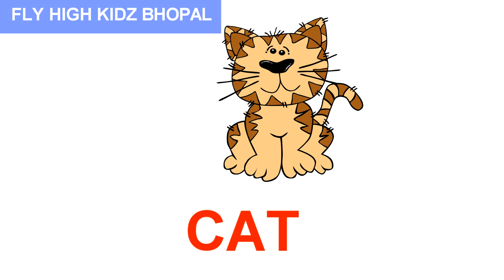DOMESTIC ANIMAL || पालतू पशुओं के नाम || PET ANIMAL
TAG - animal,animals,pet,pets,funny,funny animal compilation,pet animal transport truck driving 3d sim,hd,learn domestic animals,animals sounds,best way to learn,animals names,names for kids,toddlers,